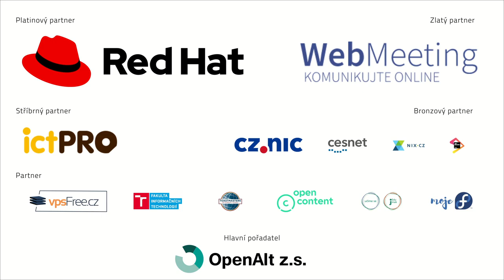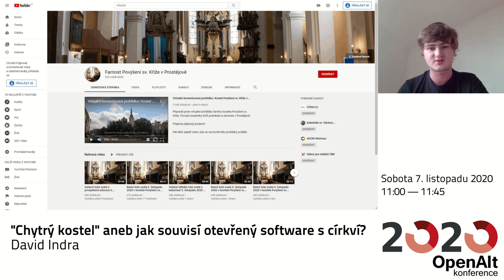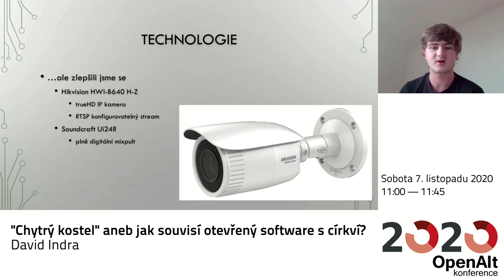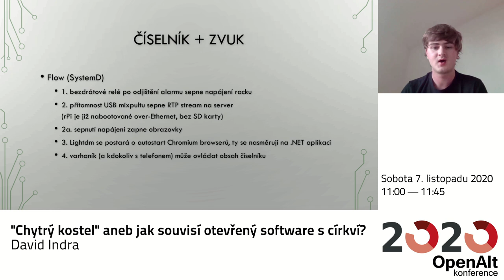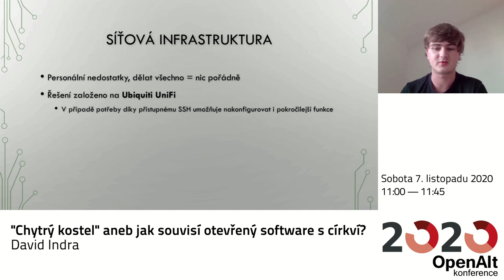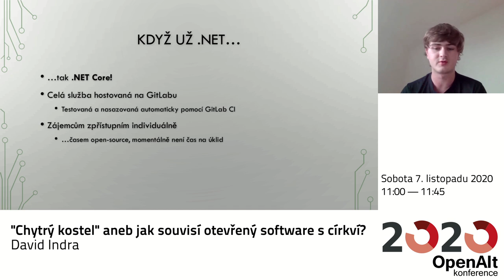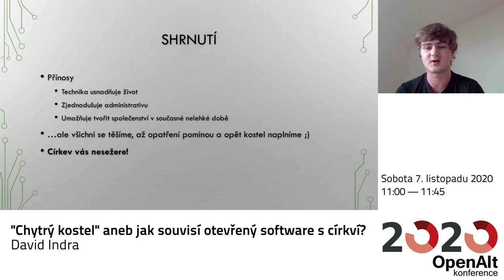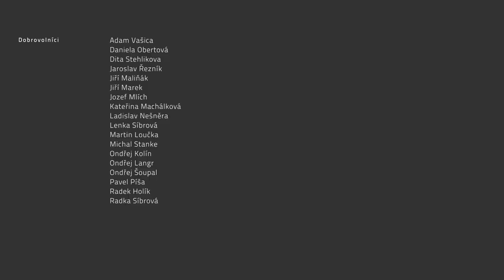David Indra: "Chytrý kostel" aneb jak souvisí otevřený software s církví?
Cílem této přednášky je prezentovat využití otevřeného software v netradičním prostředí kostela. Automatizace, termoregulace, zabezpečovací zařízení, ozvučení, livestreaming, IP telefonie, síťová infrastruktura, .NET Core, Linux, Raspberry Pi, webhosting, Git, virtualizace... to všechno má souvislost s otevřeným softwarem a je použito v jednom konkrétním kostele, o kterém budu mluvit. Ukážeme si, jak konkrétně použití informačních technologií může šetřit čas. Zabrousíme také do toho, kde by digitalizace měla mít hranice a zmíním také další otevřené projekty, které jsou momentálně v církvi živé a do kterých je možno se zapojit.